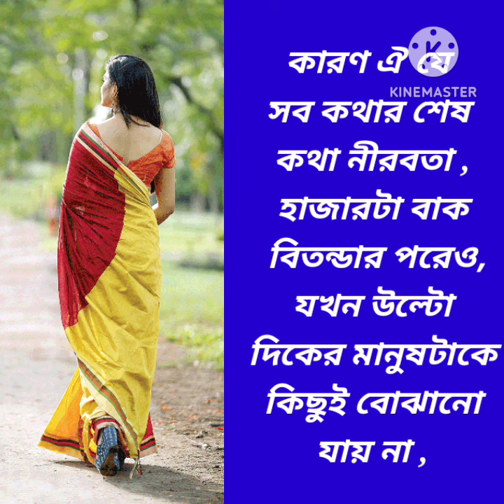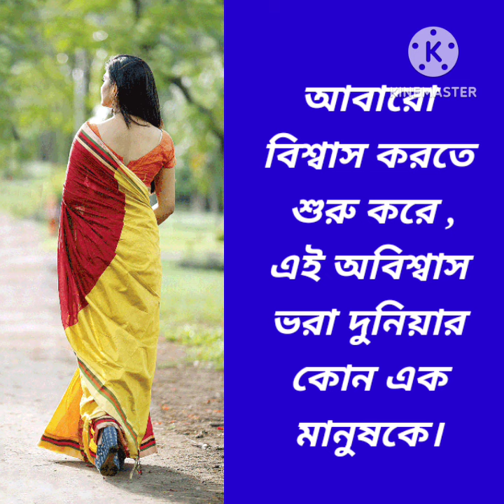মানুষের প্রকৃতি সহজাত /কলমে - মলি চ্যাটার্জি/কন্ঠে - সুস্মিতা সামন্ত/Bengali Recitation